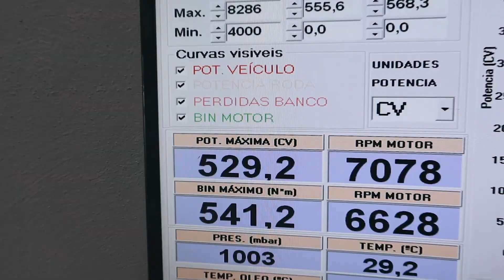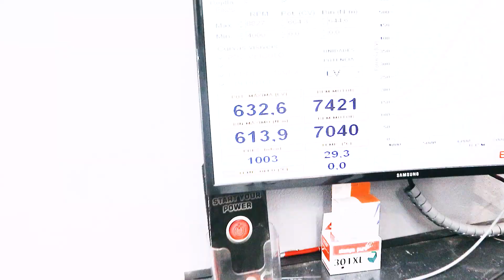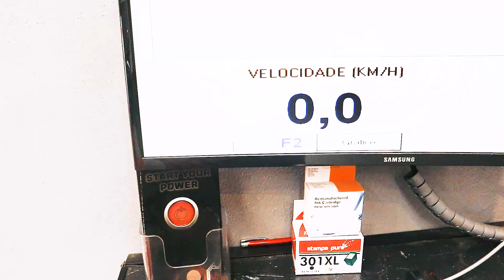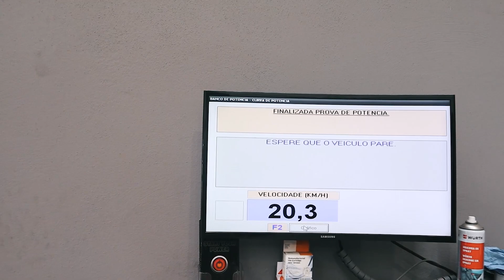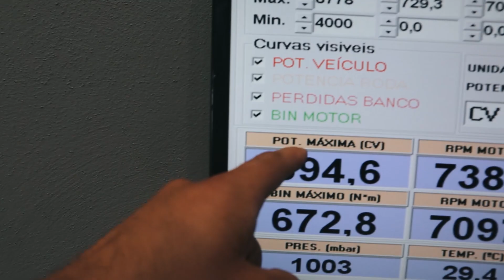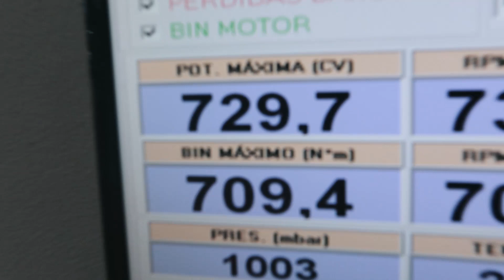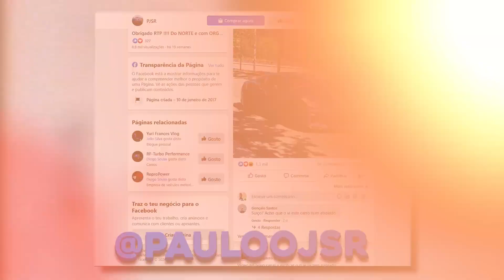HONDA EG6 K20T NO BANCO DE POTÊNCIA !!! 7XX ???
E então quantos CV terá afinal este carro??? Tens de ver o vídeo para descobrires... Obrigado ReproPower pela disponibilidade no banco de potencia.